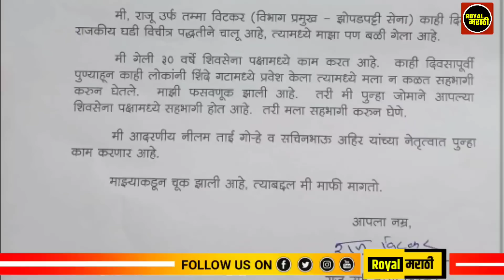शिंदेंना धक्का?एकनाथ शिंदे गटात गेलेला शिवसैनिक पुन्हा उद्धव ठाकरेंकडे परतला? eknath shinde Vs Sena